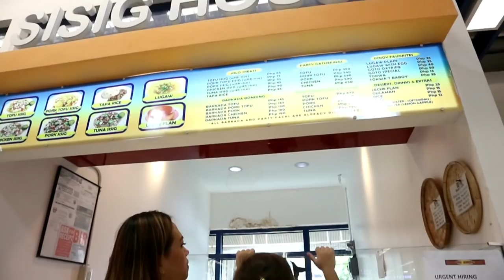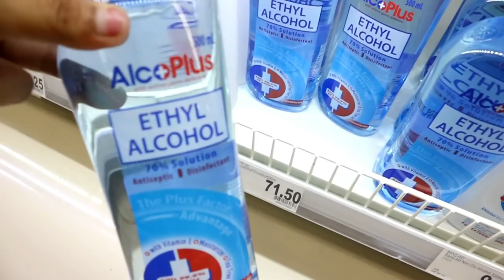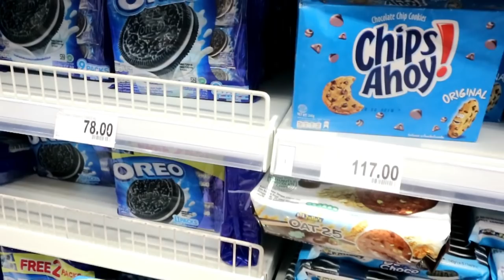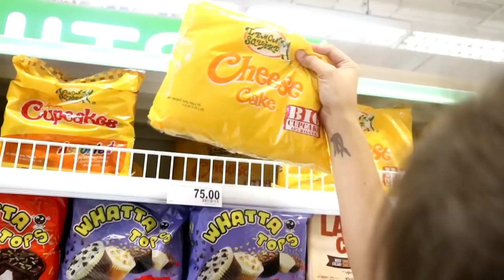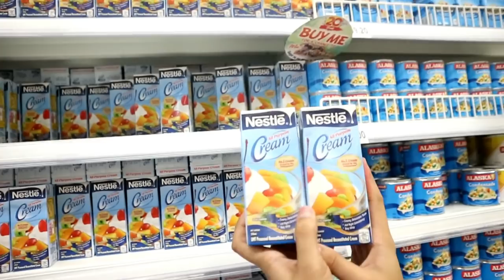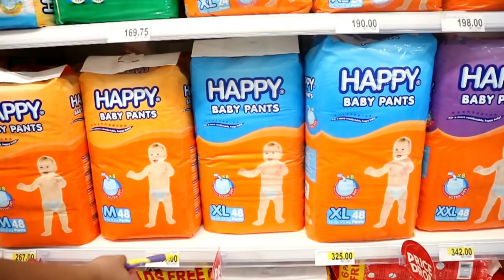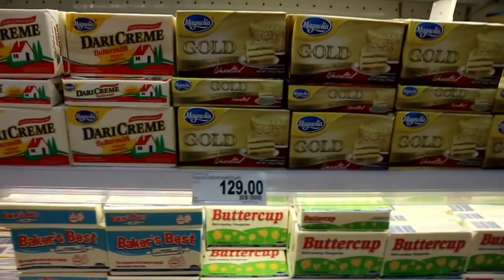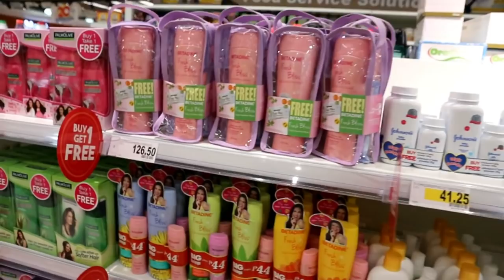GROCERY VLOG: OCTOBER SHOPPING SA SHOPWISE + Mother & Son Bonding | Grocery with me | Mrs. Bailey